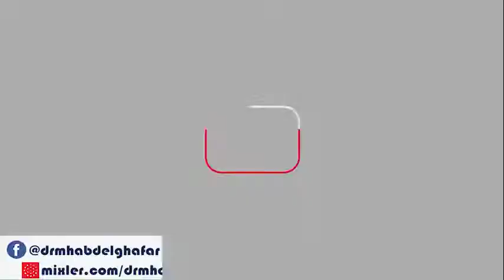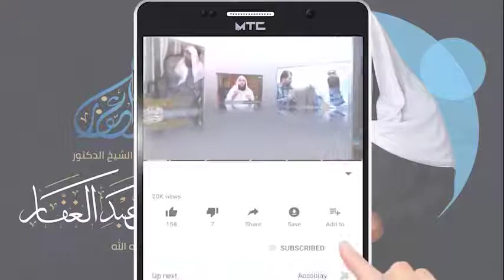شعب الايمان 9 1 2021